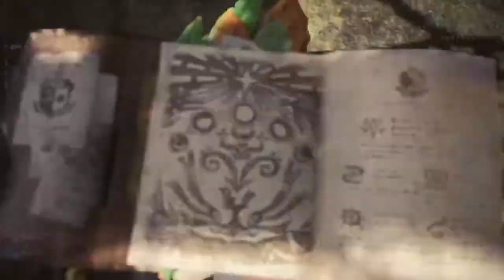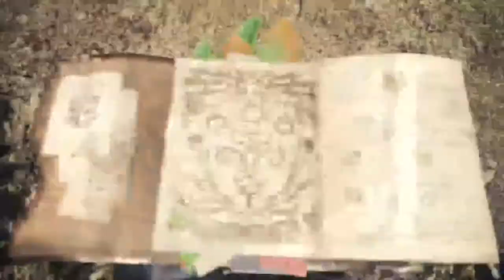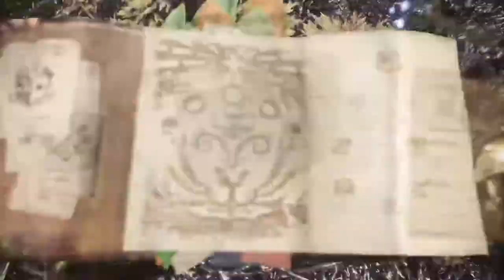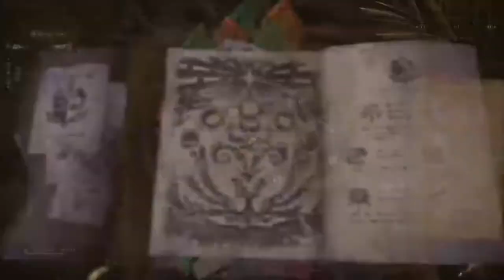Monty hunty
Open bob show vagene pic